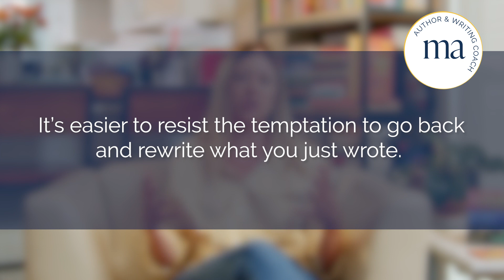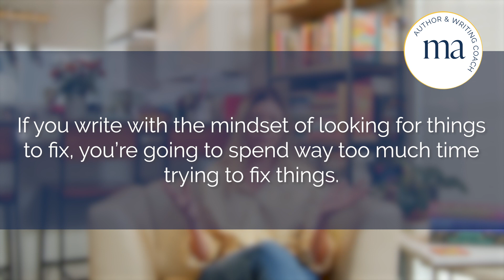If You Want to Write More Quickly, STOP Doing This!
One of the most frequent questions I get from writers is: how am I, Mary, able to write so fast?

Especially after they hear that I usually knock out my first draft in about 3 months…everyone wants to know how.

So here is my answer.

There’s one common habit shared by almost all writers who struggle with their writing pace—and I’m going to tell you what that is and how to fix it so that you can write more quickly if you want to.

Write better books, get published, and have fun writing again 📖🥰
Mary Adkins: Author & Writing Coach

+ Ready to write your dream book? Discover my exact process today

+ How much can you expect to make on your book? Get insider industry data on book advances broken down by genre…

Video Breakdown:
0:00 - Introduction
0:53 - Stop editing as you go
2:31 - Handwrite your draft
5:13 - Write in writing mode, not in editing mode
6:41 - Time yourself
8:19 - Practice reading in reader mode
9:36 - Remind yourself that your future self is better at revising than you are currently
10:56 - Conclusion

Ready to move from great idea to published author?

Grab a spot on my upcoming Book Incubator program…

⚡😮 Write, Revise, & Pitch Your Novel or Memoir in 12 Months 😮⚡

Apply in just 5 minutes with no obligation to enroll…

Mary Adkins is a recovered lawyer, mom to a goofy kid, novelist, and writing coach.

She moved from the hectic world of corporate law into publishing 3 novels with HarperCollins.

During this transition she learned a whole bunch of stuff about what works and what doesn’t when it comes to writing, editing, getting an agent, and getting published. She set up to help aspiring writers on their journey.

Want to improve your writing and, most importantly, make it FUN again?

Make sure to check out today.

BGGWRCNTLAPR24XF